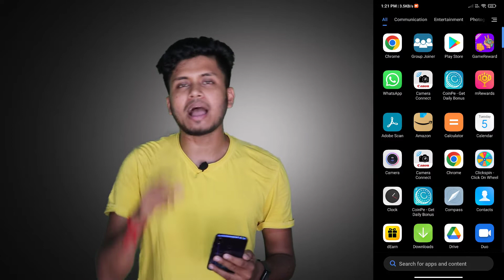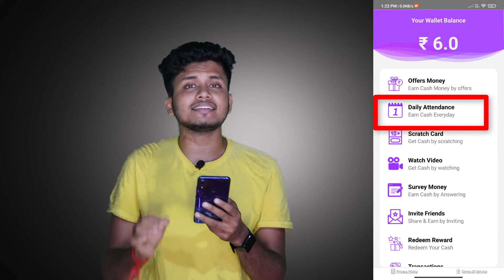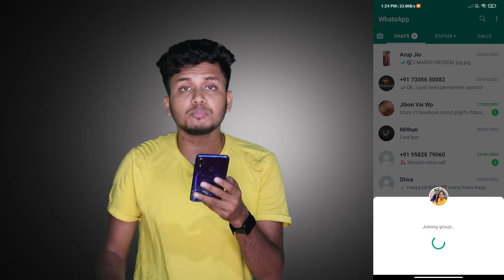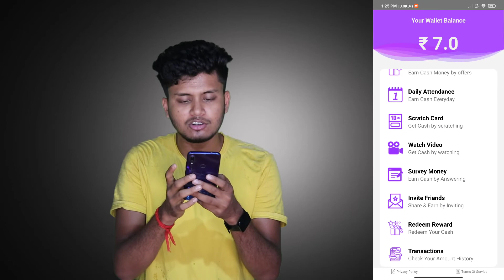₹100 +₹100 Free Paytm Cash ! GameReward App One Divice Unlimited Trick ! GameReward App Coins Script